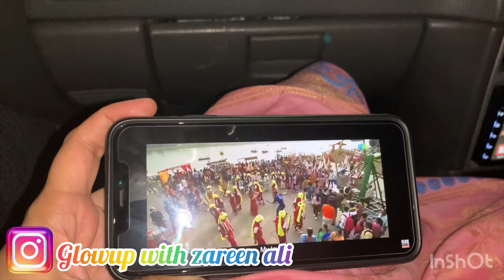A day in my life|Eska bht intzar Kia|Allhamdullilah|ye chaye kahi nahi milti|​⁠vlog|daily vilog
Best moment in my life

6am day in my life
day in my life in nyc
day in my life at uni
chill day in my life

igshid=NTc4MTIwNjQ2YQ==